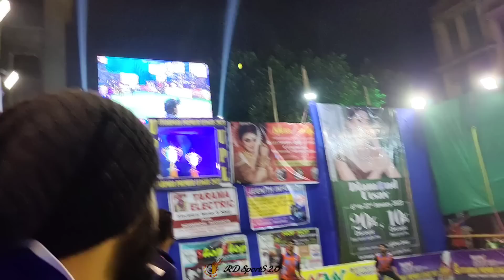Q.Final 💥 "Prince Maxwell", "Bimal" & "Abhay" - Batting 🔥 || 81 Run, High Scoring Match 🔥 || UPL 23.